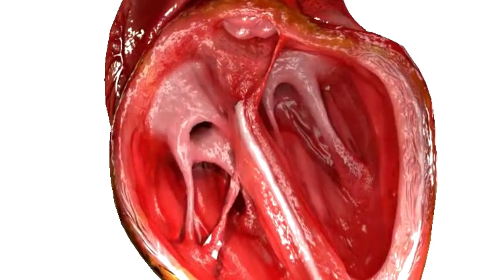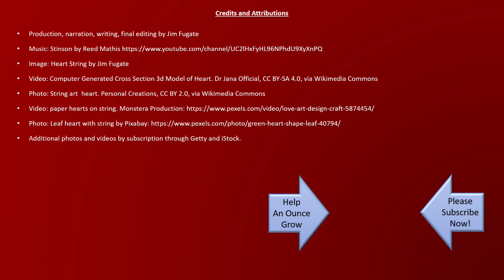Shocking Truth: How Heartstrings Impact Your Happiness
Transcript:

Have you ever experienced one of those tender moments that hit you right in the “feels” - as they say. A time when great love, compassion, care, or concern just grabs your heart. On occasion, that feeling tickles your eyes, and tears escape. You might even notice a glow, or a sense of stepping out of time for a moment.
There is an expression that describes it well – and there is a reality of the human anatomy that ties the emotional and the physical together. Stick around for a few minutes and I will let you in on it.
But, be warned, we are talking about things that some don’t want to discuss, or even acknowledge. But, the insights here will justify some, and help others accept and not fear.
If you are human, you have felt it. Even the gruffest and toughest feel it. And so do the logical, overly practical, and even clinical ones.
Don’t worry, secret is safe with me –
That sensation in your heart – that… pull. Sometimes it makes you feel a little weaker. Sometimes it makes you feel strong.
Some might find it embarrassing when it happens. Especially when it impacts a calm, “I’m good – everything’s fine” physical demeanor. And we avert our eyes, pretend we are struggling with allergies, or take a moment to ourselves.
That tug - It happens when there is loss. It also comes with the arrival, or realization, of something wonderful.
It can prompt hugs, backslapping, the sharing of joy, laughter, and even uninhibited song. This glowing rush can, at times, be so powerful as to grab you by the throat and keep you from speaking – but still, it spills out.
It can be overwhelmingly happy or sad – and even both at the same time. It can exist as chronic stress, depression, or gratitude and anticipation.
Perhaps, because we feel things to our very core, the experience pulls out emotions, expressions, and other things. Things we might normally try to keep hidden. It can feel like a pull or tug. It is often so real it feels as though it has attached to our heart, and is pulling – bringing things into the light.
This pull; it is unique to each of us, as are the events that prompt it. But there is an expression that makes it common to all.
“Tugging at the heart strings”.
Those heart strings are real – not just as a part of the emotion that prompts the sensation. But, you do have actual strings in your heart.
That’s right, heart strings more than an emotional idea – they are ‘for real’.
They are called Chordae Tendinea.
These wonderful little strings are inside your heart, and as it beats, the strings help the heart effectively circulate blood. They stabilize the valves in the big chambers of the heart to keep blood from flowing backward.
Were something to pull on them -- those delicate- but sturdy -little heart strings -- we might find ourselves feeling weakened, breathless, even light-headed. Or, if pulled another way, we might feel more powerful, bursting with energy, and ready to take on the whole world.
Yes – it is very real, even if science can’t prove it – human experience does.
No matter how our heart strings are pulled, there will be a reaction in our soul, and in our body.

While we are alive, we feel the connection between our emotional, spiritual, and physical selves as those strings intertwine.
It is undeniable – whether it be stress or joy – mourning or celebration – our hearts and minds and spirits are connected together. There is an intersection between them all. What impacts one, also has influence in the other. To sever that intersection – to remove one from another – is a kind of death to all.
So live in the open – don’t hide from yourself (or others) – be whole.